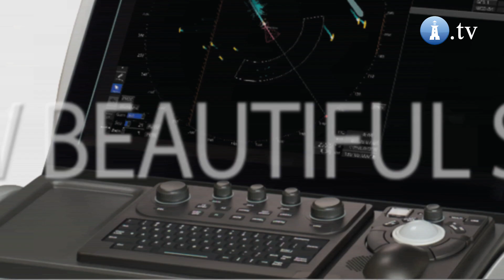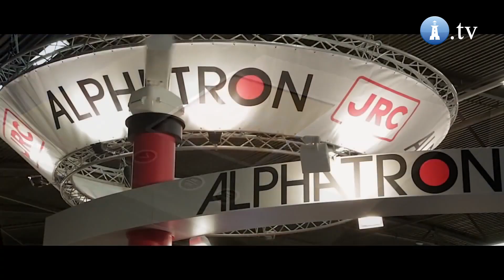Alphatron Marine Poland – a total solution to your marine electronics needs